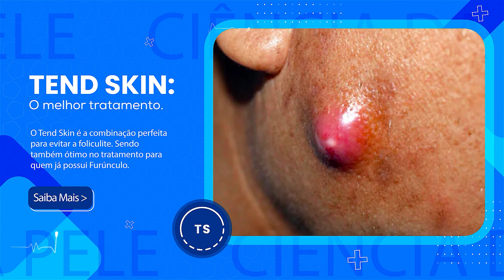COMO TIRAR FURÚNCULO EM CASA [FORMA FÁCIL]